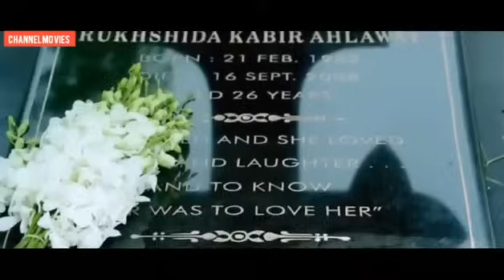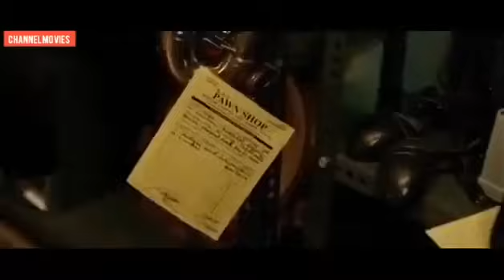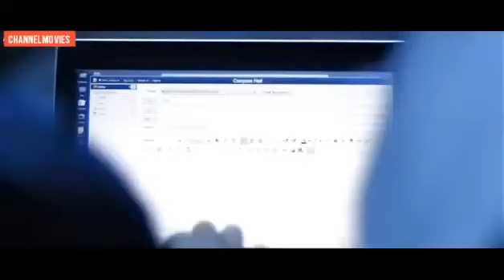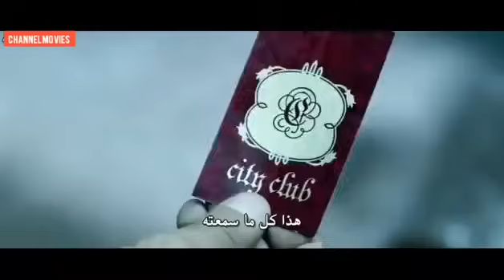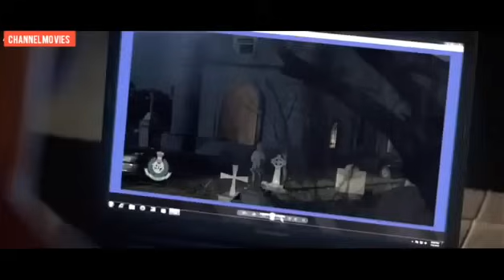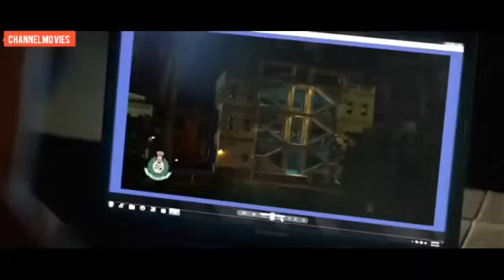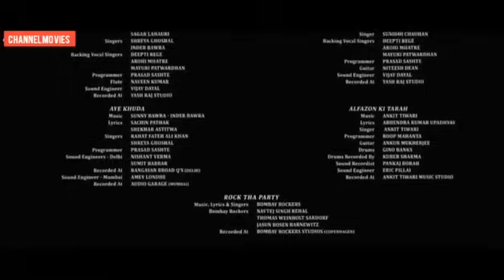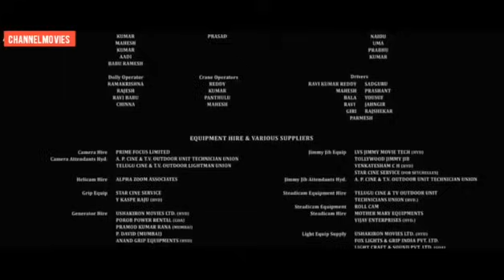اقوى فيلم هندي اكشن وإثارة لعام 2020 - Hindi movie - - مترجم بجودة عالية - بجوده HD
إشترك بالقناة وشاهد كل جديد

Do not forget to activate the bell
Thanks for your support .. If you activate the bell and subscribe to the channel, it will become part of the reasons for my success, and I hope you like it the channel

 انتظرونا في احدث الأفلام العالمية - فيلم جديد كل اسبوع
للمزيد من أفلام الأكشن و الرعب والمغامرة

عمليات البحث ///